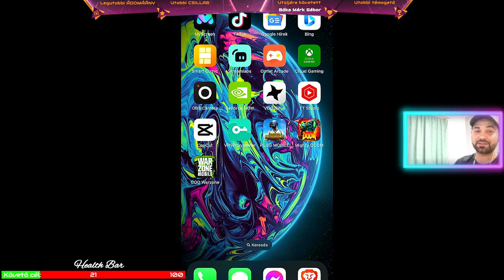🔥 WARZONE MOBILE HÉT | SZABAD SZERDA 👀😁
Warzone Mobile - Live Stream 👀
❗️ MINDEN NAP ELO ADAS A FACEBOOKON❗️
👉bPeti Gaming👈

Üdvözöllek a Warzone Mobile beta játékmenet streamben.!
Ebben a videóban megmutatom neked, hogyan játszok a játékkal, és bemutatom a legiobb taktikákat és újitásokat. A Warzone Mobile beta egy nagyon izgalmas játék, és biztos vagyok benne, hogy élvezni fogod ezt a videót. Ha tetszett a videó, ne felejtsd el lájkolni és feliratkozni a csatornára!

Our content is dedicated to showcasing the most epic moments in the game, providing expert tips and tricks, and keeping you up-to-date with the latest new updates and news.

Whether you're a seasoned Warzone Mobile veteran or a newcomer to the game, our content is designed to help you improve your skills and become a better player.

Our channel is also dedicated to keeping you up-to-date with the latest news and updates in the Warzone Mobile community. From patch notes to new features, we cover it all to ensure you're always in the know.

So whether you're looking to improve your skills, stay up-to-date with the latest news, or simply enjoy some epic gameplay, our channel has everything you need.

Thank you for joining us on this Warzone Mobile journey, and we look forward to bringing you the best gameplay videos on YouTube!

WARZONE MOBILE GAMEPLAY UPDATE 2.3.1 | COD WARZONE MOBILE

Cod Warzone Mobile New Update